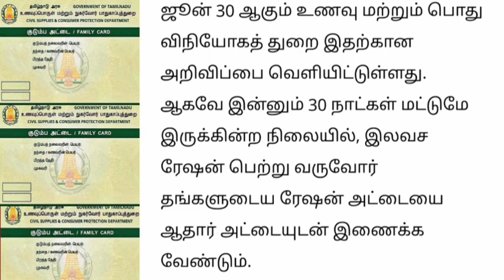NPHH PHH ரேஷன் அட்டைதாரர்களே இந்த செய்தி உங்களுக்கு தான் முக்கிய அறிவிப்பு.. | Ration card news